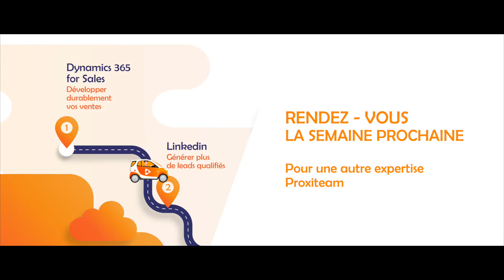#1 Dynamics 365 for Sales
Développer durablement vos ventes !